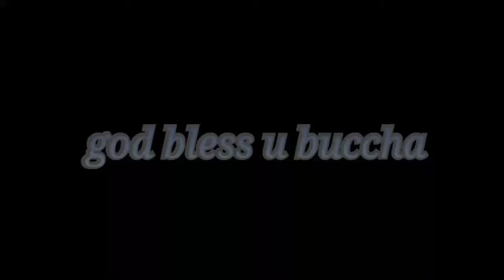कुछ घरेलू और कारगर उपाय से मिनटों में दूर करें कलाई का दर्द